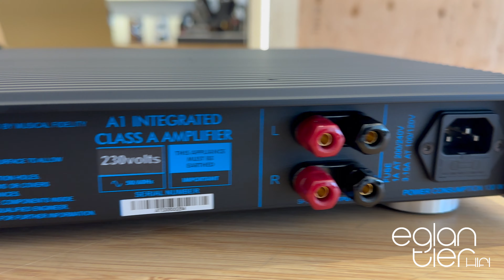Unboxing Music Fidelity A1 4K in our shop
New in our shop. The Music Fidelity A1.